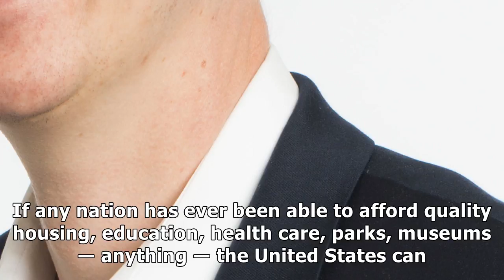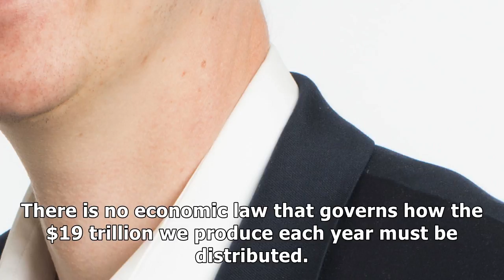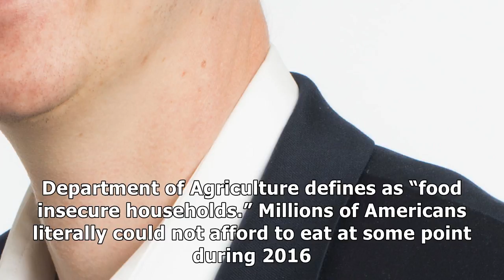[ HOT NEW ]The gop tax plan tells us everything about who matters in american democracy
The gop tax plan tells us everything about who matters in american democracy
Drew Angerer/Getty Images President Donald Trump, flanked by Speaker Paul Ryan and Rep. Kevin Brady, pitches the GOP's tax plan on Nov. 2. 4.7k 130 The United States is the richest country in the history of the world. Last year, the genius and muscle of the American people generated more than $18.6 ...